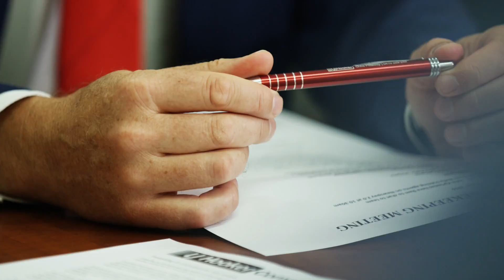Chris Pittaway Agent Profile